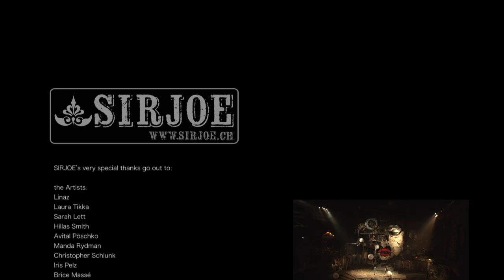SirJoe - At the Prom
Singer songwriter SirJoe's new single "At the Prom" is a playful up-tempo song in a circus - Gipsy style.It rattles and clatters and, above all, there is his unmistakable voice on top of it .

To unite the ball, a dream world, and this Gipsy sound to one piece, SirJoe worked on the video "At the Prom" together with the makers and creators of "Cyclope". The poetic, musical, dance spectacle in the sense and spirit of the artist Jean Tinguely.

After the two radio singles, "Make it shine" with William White and "You're the reason",  whirled across the country through the radios, SirJoe invites you with "At the Prom" for a dance through a dreamy spring night!
NEW ALBUM OUT OCTOBER 2014!